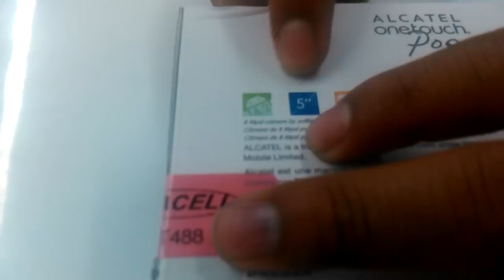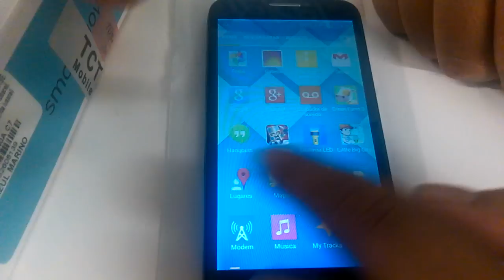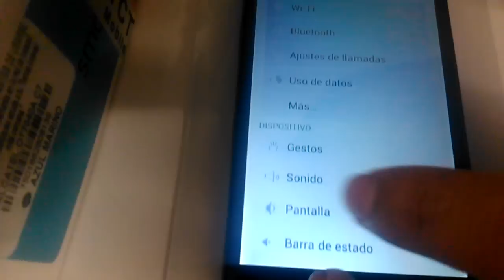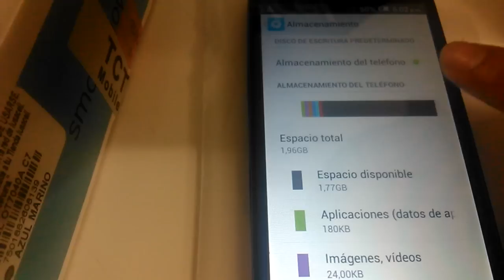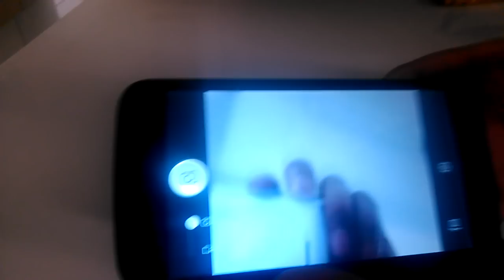Alcatel C7 Pop Accesorios y funciones Basicas